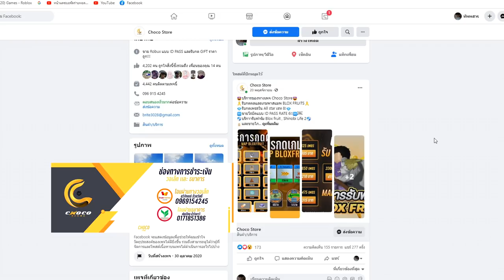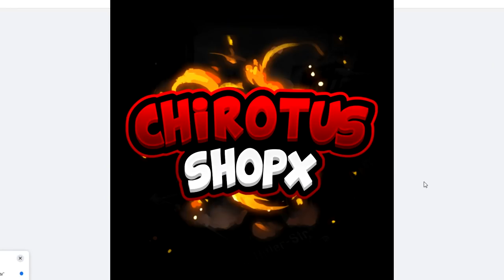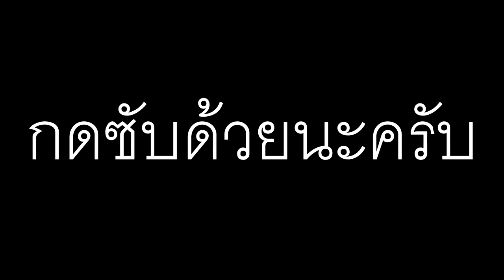Blox Fruits : ปลอมเป็น โหมดเซียนโอบิโตะ ( ผมเป็นคนดีเเล้วครับ )